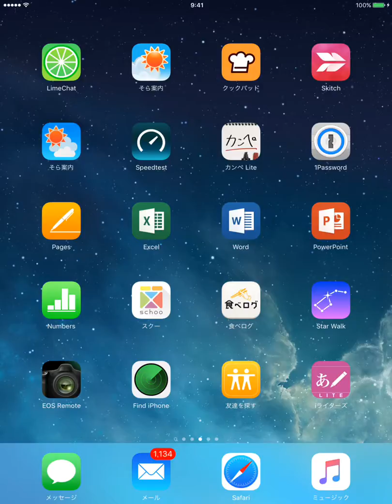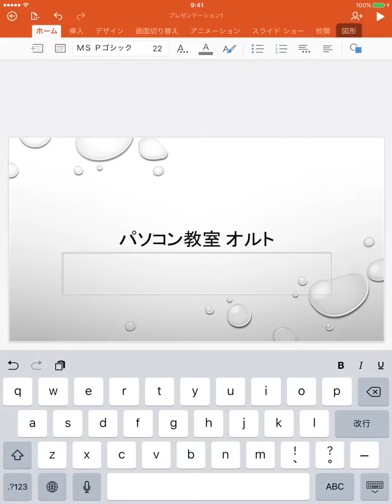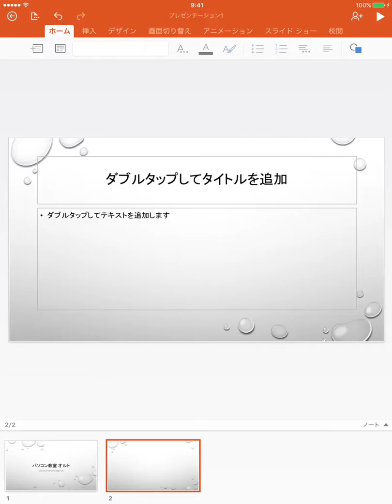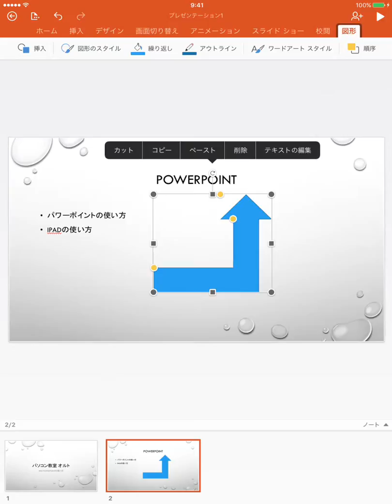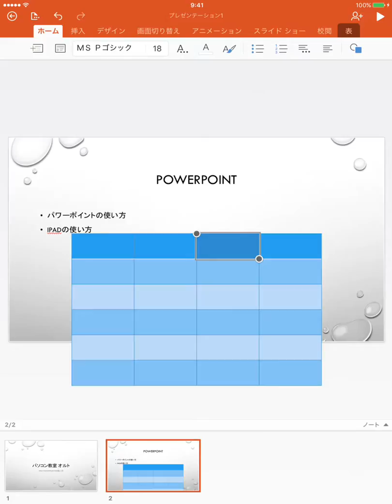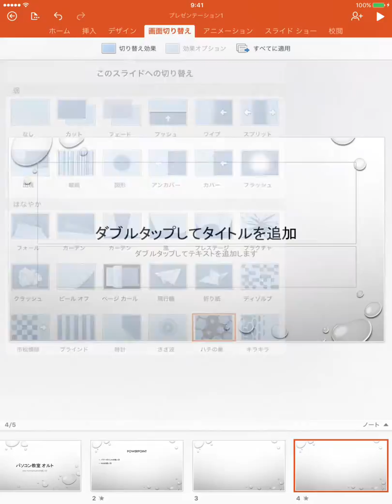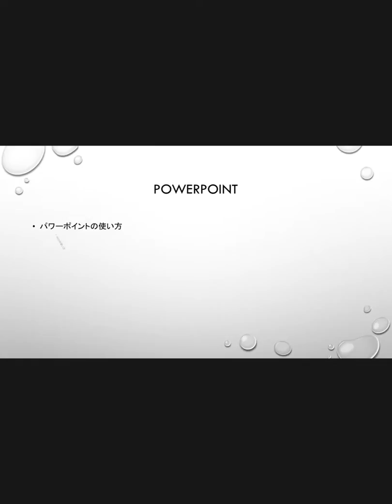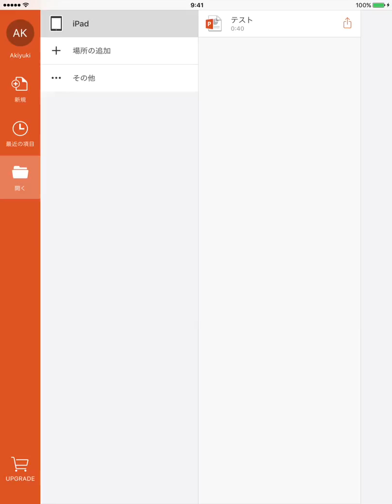初心者のためのiPadでのPowerPointの使い方【基礎編】